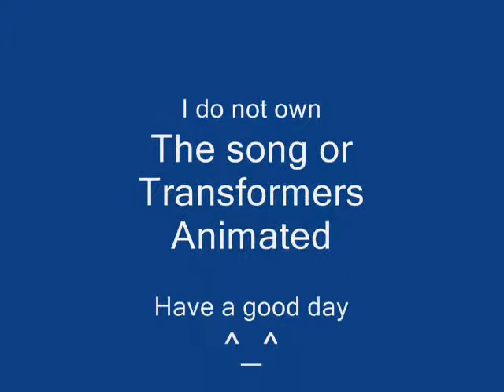Can't read Jefire's and Jetstorm's Pokerface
The video shows two of my favorites Transformers: Jetstorm and Jetfire.
It took me 2 hours to do it.